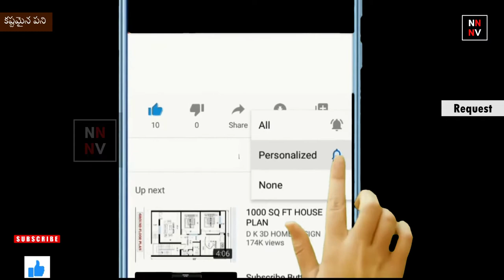Bethala katha: Kashtamaina Pani {కష్టమైన పని} || బేతాళ కథలు || naatinundinetivaraku